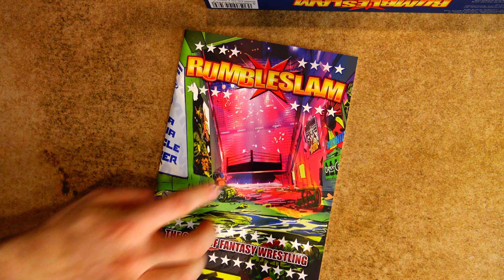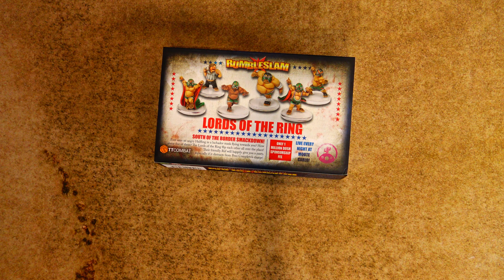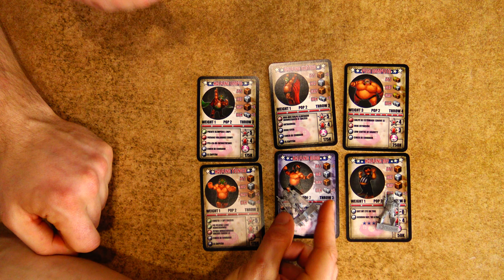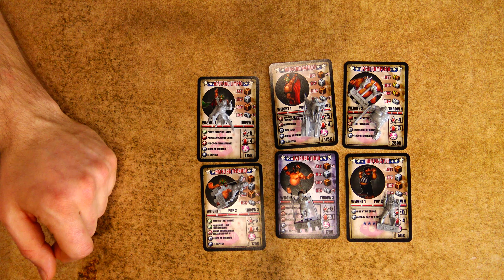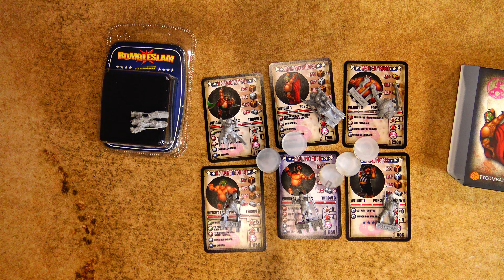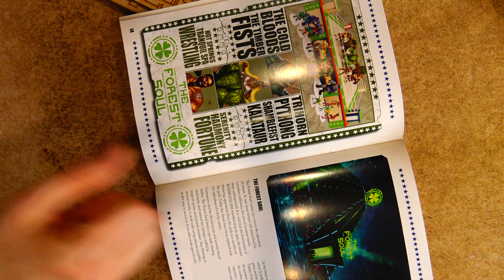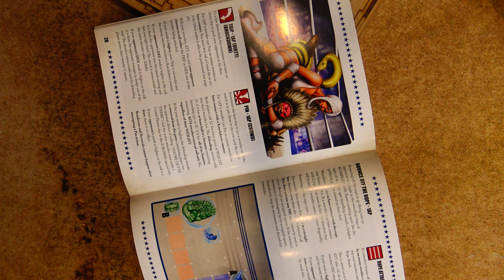Rumbleslam V2 , Lords of the Ring and Muschles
Finally! Jack and Rich get their hands on the Latest Rumbleslam box to take a look at the updated rules and if the contents have changed at all.

We also take a peek at Muschles and the Lords of the Ring - part of the latest casino release in the Rumbleslam universe!